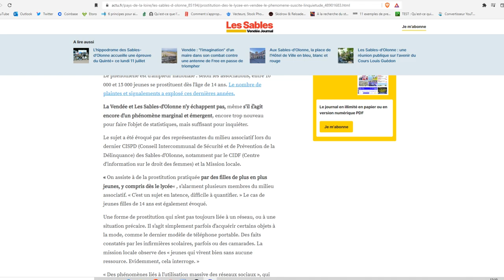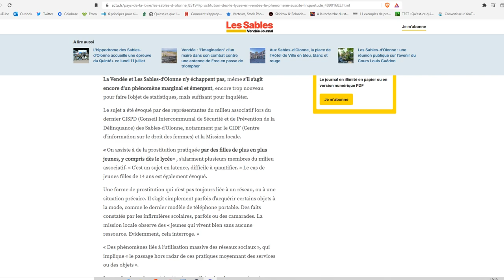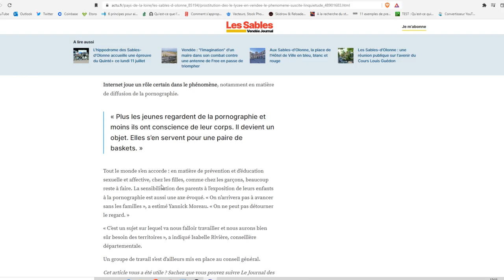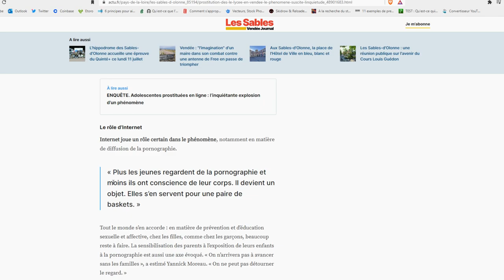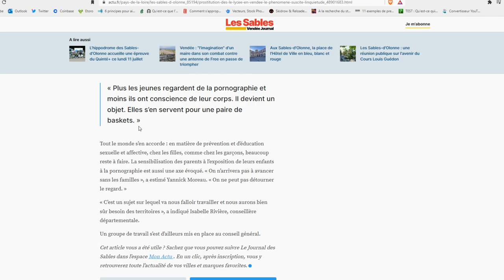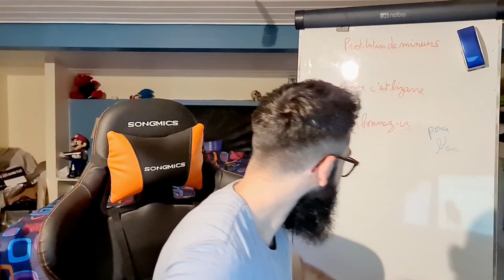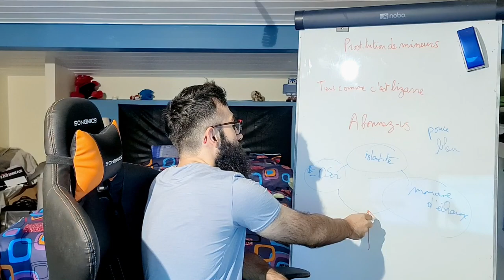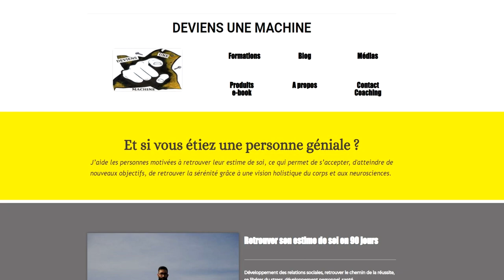Prostitution au lycée, le fléau qui inquiète...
Prostitution dès le lycée ? En réalité, rien d'étonnant. Le cumul smartphone au primaire, consommation excessive des écrans avec des influenceurs nauséabonds dans lesquels nous rajoutons un discours wokiste et féministe avec le tout, saupoudré d'une éducation à la bienveillance absolue, vous obtenez... le côté obscur de H et de F.

Sans limite, vous obtenez le n'importe quoi et l'école, les politiques n'y sont pas étrangers...